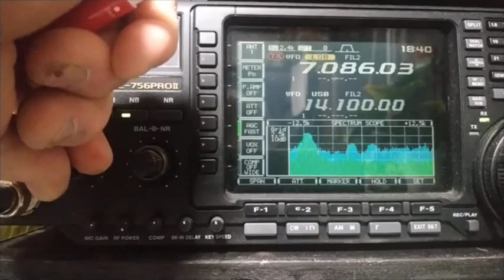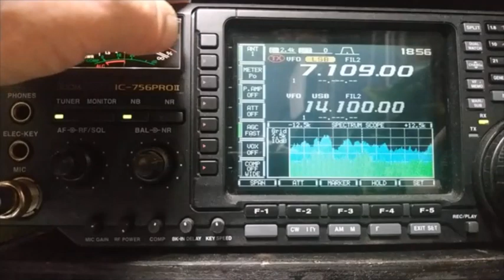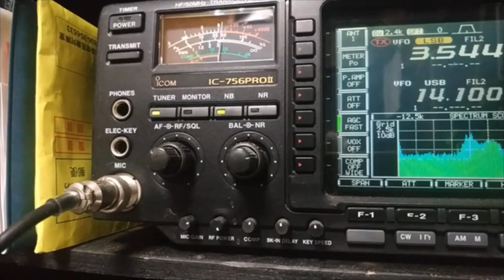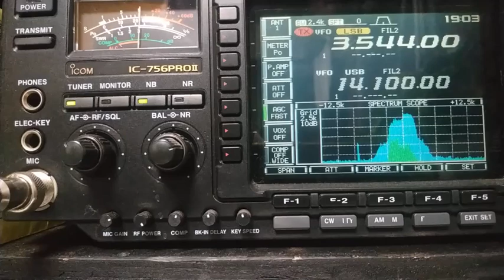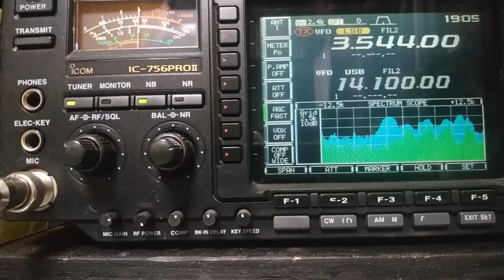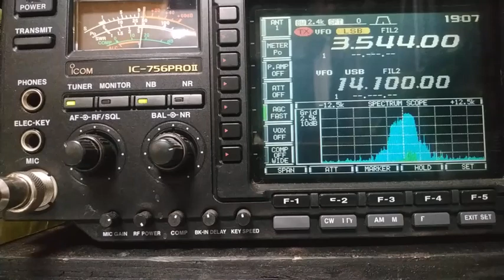3月8日のQSO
7MHzkから3.5MHzに移動して交信　今日は3.5Mhz で波を出している局が多かったようです